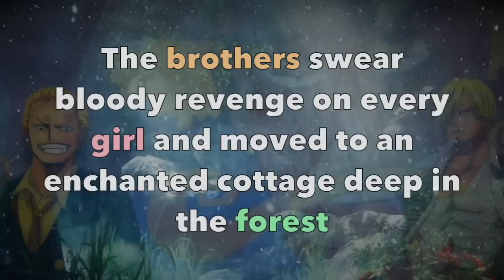SANJI'S FATHER/SISTER & REVOLUTIONARY ARMY CONNECTIONS! (One Piece)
(ch.825+) After chapter 825, another break is upon us and its gonna be a long one.
Its not always a bad thing, it just gives me more time to reflect on recent chapters and bring out some theories.

This video I found a link with Sanji’s family and a fairy tale called Twelve brothers

One Piece belongs to Eiichiro Oda.

I do not claim to own any of the content within this video.